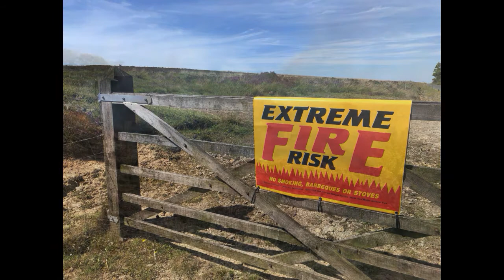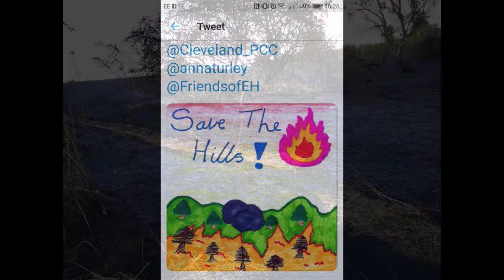"When It's Gone" Words and music by John D Hastings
Written from my heart about the beautiful Yorkshire landscape where I was born and brought up. Devastating arson attacks and vandalism are destroying Eston Hills, where I played as a child. We need to preserve our natural heritage and environment for future generations. As a proud Yorkshireman this is my heartfelt tribute and my call for action.

Credits:
Vocals: John D Hastings
Piano: Ira Thomas
Images: Thank you to the kind people of Eston and Yorkshire. Some images are licensed.